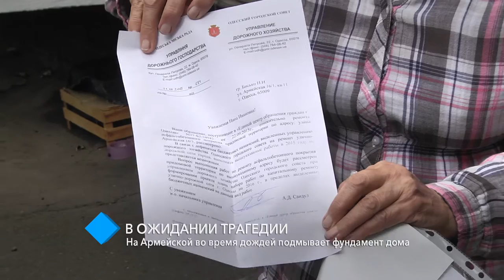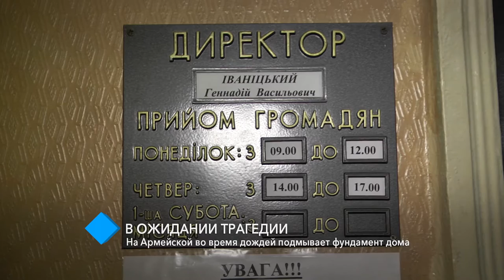В ожидании трагедии: на Армейской во время дождей подмывает фундамент дома